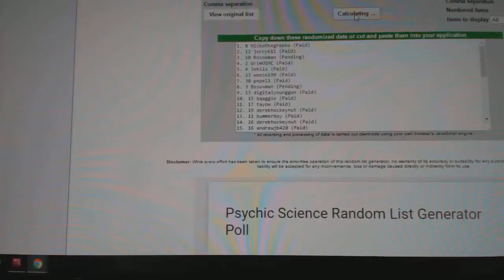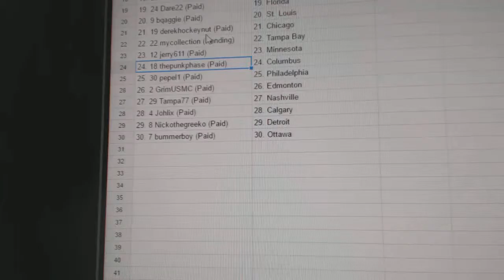Team Randoms - C&C GB #6109